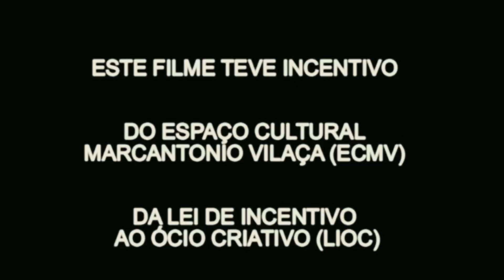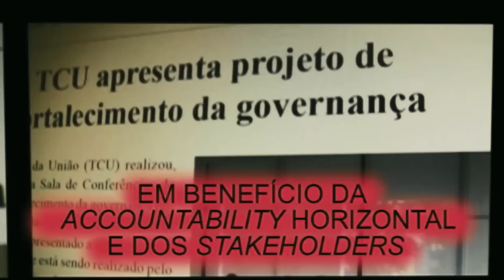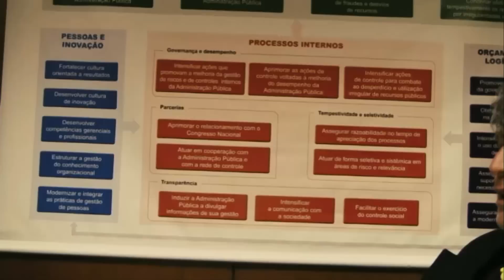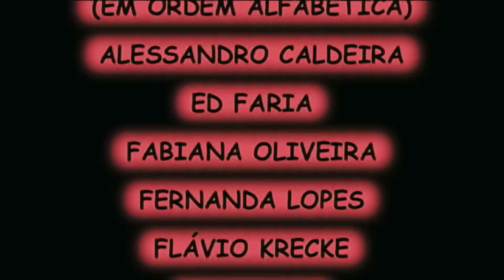Julio CAT - Desgovernança 2014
XIII Mostra de Talentos do TCU